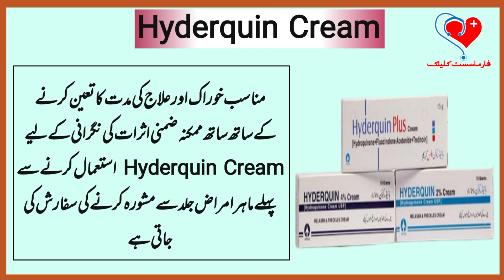Hyderquin Cream || Skin Lightning || Spot and Freckles || Uses || Doses || Advantage & Disadvantages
Hyderquin Cream || Skin Lightning || Spot and Freckles || Uses || Doses || Advantage & Disadvantages || Pharmacist Clinic.

Hyderquin Cream contains hydroquinone as its active ingredient, and is used for skin lightening, depigmentation, and the treatment of hyperpigmentation disorders such as melasma, age spots, and freckles. Here are the uses, doses, advantages, and disadvantages of Hyderquin Cream:

Uses:

Skin lightening: Hyderquin Cream works by inhibiting the production of melanin, the pigment that gives color to the skin, and therefore can be used to lighten the skin tone.
Hyperpigmentation disorders: Hyderquin Cream can be used to treat hyperpigmentation disorders such as melasma, age spots, and freckles, by reducing the excess melanin production that causes these conditions.
Doses:

Hyderquin Cream should be applied topically to the affected area once or twice daily.
The recommended duration of treatment is usually around 2-3 months, but this can vary depending on the severity of the condition and the individual's response to treatment.
Advantages:

Hyderquin Cream is a potent depigmenting agent that can effectively lighten the skin and treat hyperpigmentation disorders.
It is relatively affordable and widely available.
It can be used on various areas of the body, including the face, arms, legs, and back.
Disadvantages:

Prolonged use of Hyderquin Cream can cause side effects such as skin irritation, redness, itching, and burning sensation.
In rare cases, it can cause a condition called ochronosis, which results in darkening and thickening of the skin.
It should not be used during pregnancy or breastfeeding as it may pose a risk to the fetus or infant.
It is recommended to consult a dermatologist before using Hyderquin Cream to determine the appropriate dosage and duration of treatment, as well as to monitor for potential side effects.